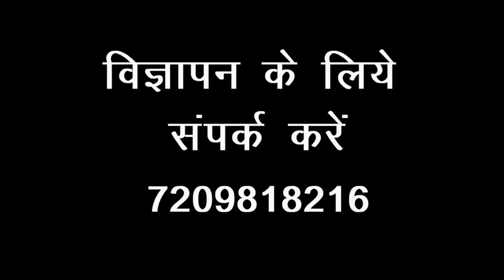पूर्वी सिंहभूम जिले के अंतर्गत मऊ भंडार गुरुद्वारा में किया गया छबील का आयोजन